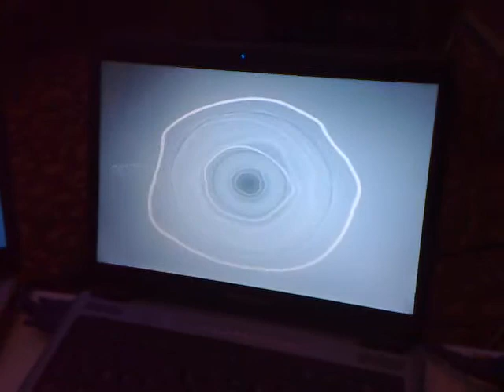Vis for USM's Sanggar Sanjung 2009-01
Showing one of the vis that I made for the event. 3 laptops for 3 different projectors. I could make it with just one laptop, but somehow the A/V contractor refuse to provide us with a wide screen projector(sigh!). Made with Flash and a simple microphone detection script.